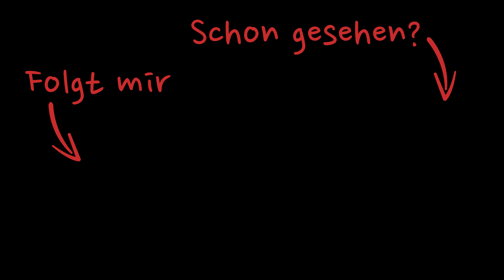5 Trends, in denen NIEMAND gut aussieht (und welche besser sind)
5 Trends, in denen NIEMAND gut aussieht (und welche besser sind)

👉🏽 Bei INSTAGRAM findet ihr Checklisten mit allen meinen Tipps auf einen Blick

✰ OUTFIT-LINKS ✰

Zur Info: Alle Teile im Video habe ich selbst gekauft.

ICH TRAGE

ANPROBIERTE TEILE – TEILE AUS BILDERN WEITER UNTEN

OBERTEILE

Roter Body (unter Cardigan): in dieser Farbe ausverkauft – in anderen Farben

Cardigan in Nude-Rosé: älter

Cardigan mit Zickzack-Muster: älter

UNTERTEILE

KLEIDER

JACKEN/MÄNTEL

SCHUHE

ACCESSOIRES

TEILE AUF DER STANGE

Jeans mit Schlitz (fällt etwas kurz aus – bei mir bei 1,72 m)

Die restlichen Teile passten nicht in die Infobox – ihr findet sie

TEILE AUS BILDERN